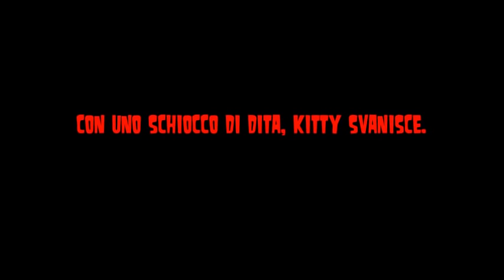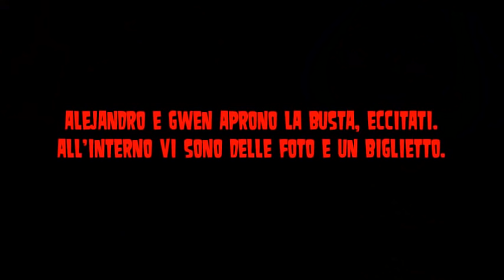Total Drama|2 PAYBACK ☠ FINE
LEGGETE, VERMI !!!
Finalmente la saga finale (cristoddio, speriamo) è finita, così come il 2015. Speriamo in un anno migliore e in video e visualizzazioni maggiori xD Premetto che considerando gli eventi di quest'ultima puntata, la canzone "Goodbye Malincònia" di Caparezza sarebbe stata appropriata, ma poco c'entra in fondo :P

Ero tentato di inserirci una scena finale dopo i titoli di coda, ma ho pensato che era meglio non tirare troppo la corda.

Spero di non cambiare idea in futuro.

In definitiva vi chiedo di scrivere un supermegaiper commento riassuntivo su questa fiction, tanto per sapere cosa ne pensate.
Au revoir !